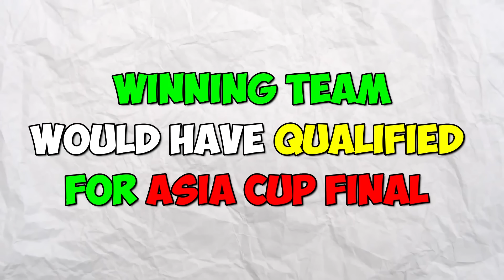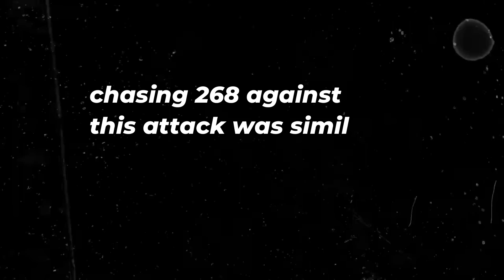IND vs PAK is Not Just a Game | Asia Cup | Cricket Musing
In This Video, We'll Discuss a game which echo's on every indian cricket fans memory, The Fourth match of 2010 Asia Cup between India and Pakistan, Kamran Akmal and Gautam Gambhir Fight and Shoib Akhtar and Harbhajan Singh fight was highlight of the game. The entire match was quite intriguing.